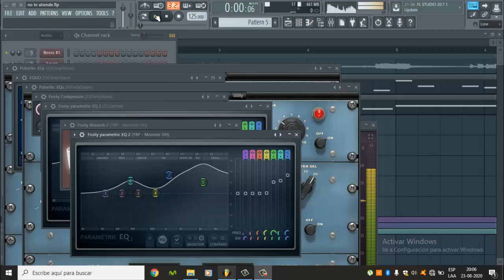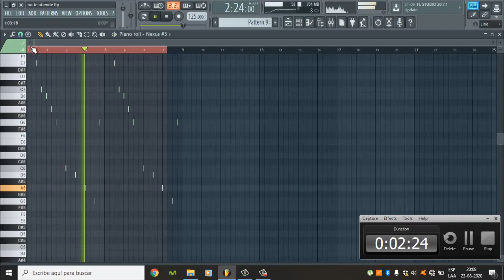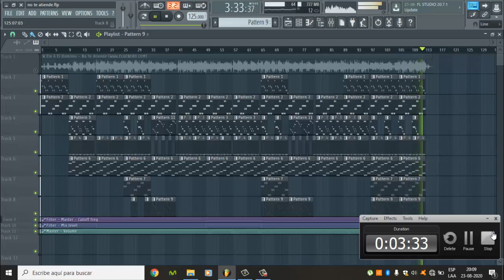No Te Atiende - Ele A El Dominio (Remake/Instrumental)